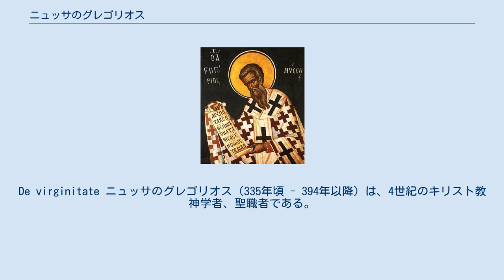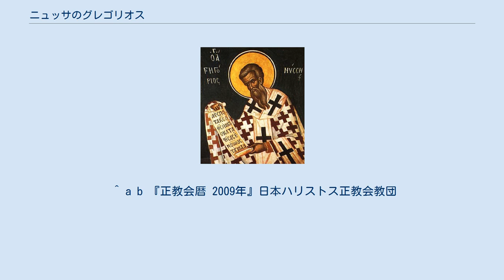ニュッサのグレゴリオス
De virginitate ニュッサのグレゴリオス（335年頃 - 394年以降）は、4世紀のキリスト教神学者、聖職者である。
正教会・非カルケドン派・カトリック教会・聖公会・ルーテル教会で聖人。
372年よりニュッサの主教を務めたためこのように呼ぶ。
日本正教会での表記はニッサの主教聖グリゴリイ。
カッパドキア三教父のひとり。
ギリシアでとくに尊崇され、「神父のなかの神父」との異名がある。
 カッパドキア州カイサレアのキリスト教家庭に生まれた。
兄にカイサリアのバシレイオス、姉にマクリナ（ともに聖人）がいる。
ナジアンゾスのグレゴリオスとは友人であった。
司祭となったグレゴリオスを妻テオズワ（フェオズワ）はよく補佐し、慈善活動に努め、女輔祭と呼ばれた。
妻の死後、グレゴリオスはニュッサの主教に選出された。
 第1回コンスタンティノポリス公会議（第二全地公会）でアリウス派を反駁した。
この反駁を通じ三位一体論の確立に貢献した。
また神の無限性（三位格の個の無限な交互浸透）についての神学を確立した。
 書簡、マクリナ伝（姉マクリナの伝記）、雅歌講話などの著作が残っている。
 正教会での記憶日はユリウス暦1月10日（グレゴリオ暦の1月23日に相当）。
 ^ a b 『正教会暦 2009年』日本ハリストス正教会教団